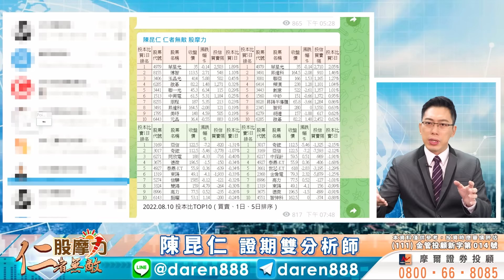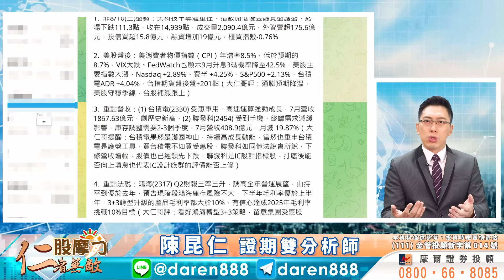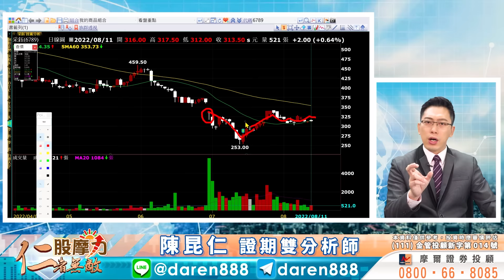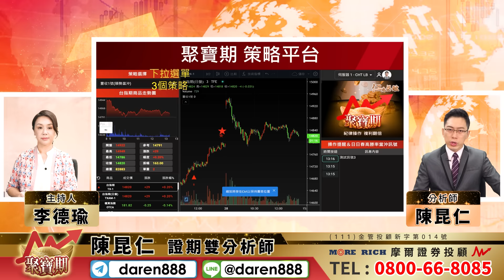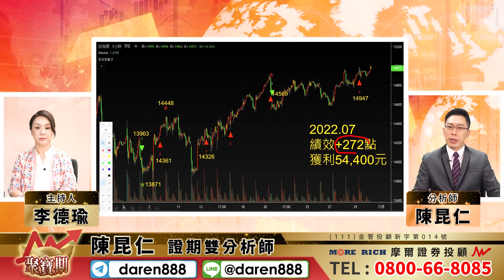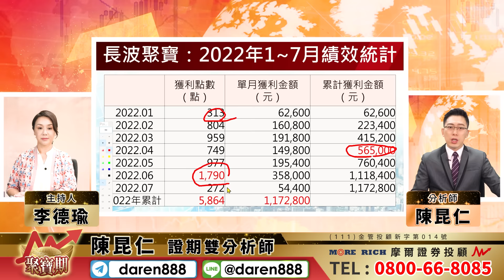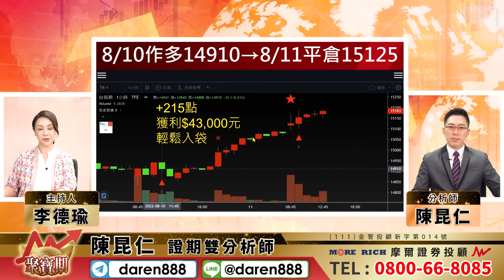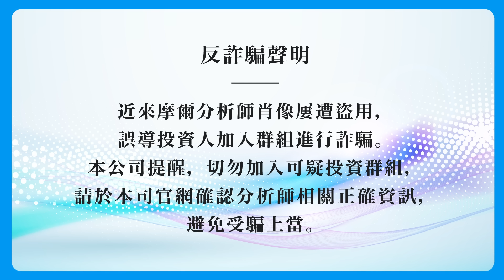2022.08.11 (完整版) 陳昆仁 分析師【站上萬五醞釀軋空？震盪加劇的行情，你需要強大的輔助工具！股摩力+聚寶期，如虎添翼！】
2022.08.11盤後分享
各位粉絲好 我是大仁哥！

重大提醒～
由於公司正式開辦期貨投顧業務，大仁哥即日起，將盤後節目內容調整為三段：(1)台股行情分析、(2)焦點產業和重點個股介紹、(3)期貨操作教學，方便各位粉絲收看。

美CPI年增率8.5%，優於市場預期，通膨預期緩解，美股帶動台股大漲，指數重回萬五關卡，就說國安基金很聰明，不用去跟外資對作，只要護跌不拉抬就好，時間換取空間，隨著季線走緩，短線醞釀軋空行情！

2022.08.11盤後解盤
【站上萬五醞釀軋空？震盪加劇的行情，你需要強大的輔助工具！股摩力+聚寶期，如虎添翼！】

另有精簡版～

領先市場的盤勢分析
和更多精選個股分享：
Telegram頻道